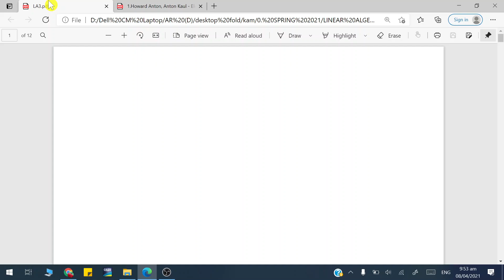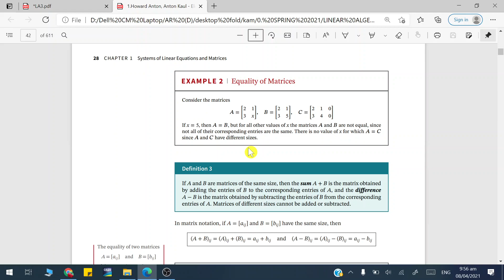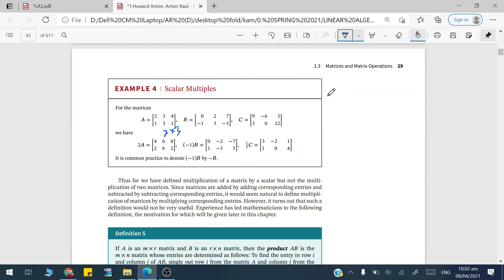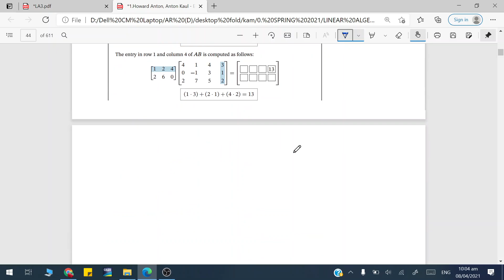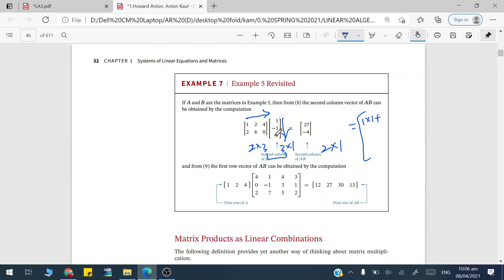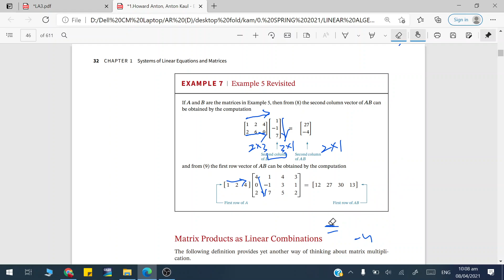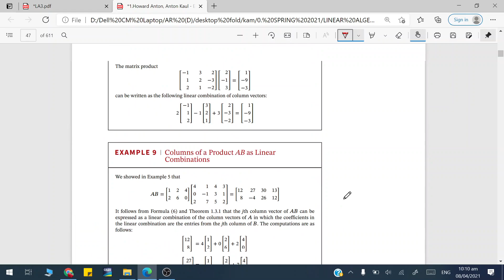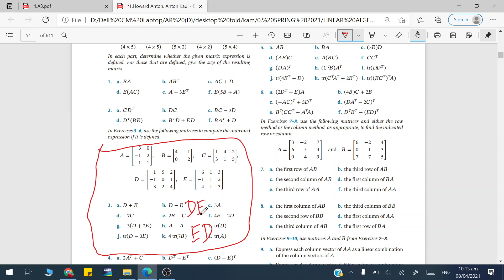Matrix operation addition, subtraction, multiplication and trace